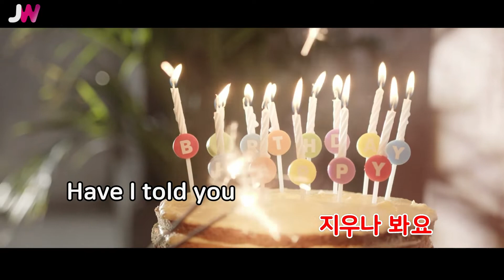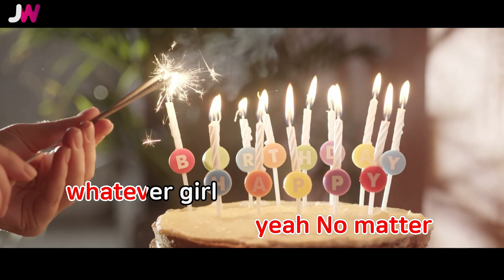[JW노래방] Good Day / 존박 / JW Karaoke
번호 - 29090
제목 - Good Day
가수 - 존박